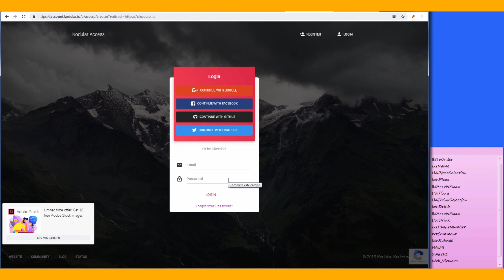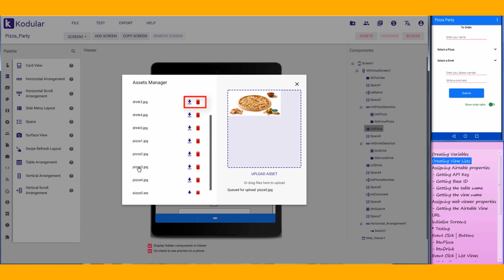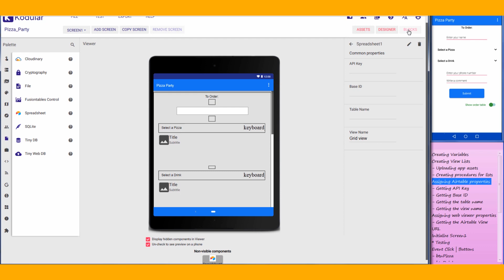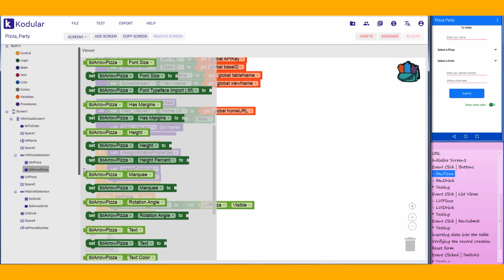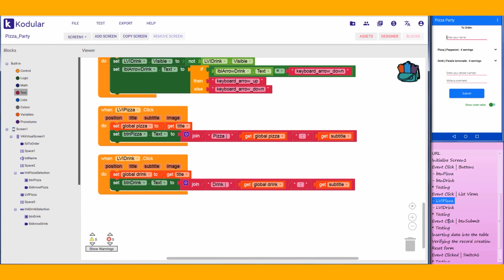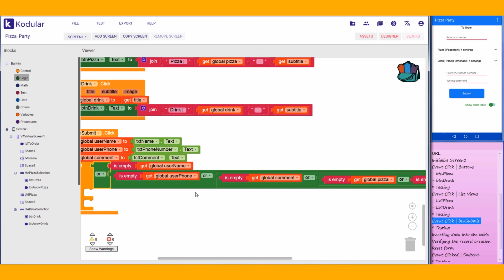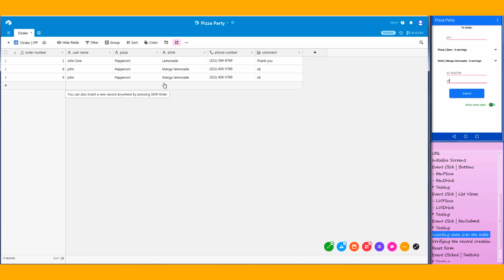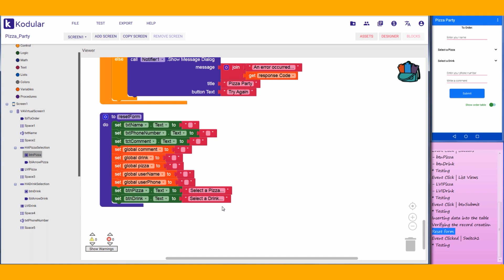Kodular: Cómo crear Pizza Party y AIRTABLE | Tutorial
Como crear Pizza Party de APP INVENTOR y FUSION TABLES usando KODULAR y AIRTABLE. Es el tercer vídeo: en el primero enseñamos los aspectos básicos de Airtable, en el segundo creamos la UI de la aplicación y en este mostramos como programar su comportamiento.

Pizza Party con Fusion Tables es uno de los tutoriales insignia de MIT App Inventor, recreamos ese tutorial usando Airtable como base de datos.

«««««««««««««««««««««««««««««­­­««­­­«­­­««­­­«­­­««­­­o»»»»»»»»»»»»»»»»»»»»»»»»»»»»»»»»»»»»»

CAPÍTULOS
0:00 - Introducción
0:15 - Creación de la UI (Reproducción acelerada)
0:32 - Creación de variables
1:40 - Vista de lista
3:50 - Conectar app con Airtable
4:50 - Componente Airtable
5:40 - Obtener URL de vista de tabla
6:40 - Inicializar app
7:00 - Evento Click (Vista de lista)
10:15 - Evento Click (Submit)
13:20 - Insertar datos en Airtable
16:20 - Restablecer formulario

«««««««««««««««««««««««««««««­­­««­­­«­­­««­­­«­­­««­­­o»»»»»»»»»»»»»»»»»»»»»»»»»»»»»»»»»»»»»

Prodidáctica

«««««««««««««««««««««««««««««­­­««­­­«­­­««­­­«­­­««­­­o»»»»»»»»»»»»»»»»»»»»»»»»»»»»»»»»»»»»»

«««««««««««««««««««««««««««««­­­««­­­«­­­««­­­«­­­««­­­o»»»»»»»»»»»»»»»»»»»»»»»»»»»»»»»»»»»»»

Fuentes y enlaces parar ampliar información

«««««««««««««««««««««««««««««­­­««­­­«­­­««­­­«­­­««­­­o»»»»»»»»»»»»»»»»»»»»»»»»»»»»»»»»»»»»»

«««««««««««««««««««««««««««««­­­««­­­«­­­««­­­«­­­««­­­o»»»»»»»»»»»»»»»»»»»»»»»»»»»»»»»»»»»»»